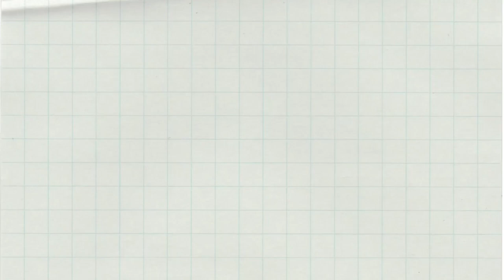Farm | Bugachie Vlogs